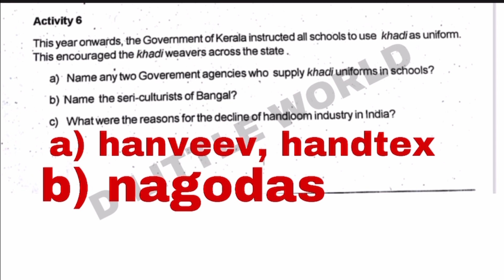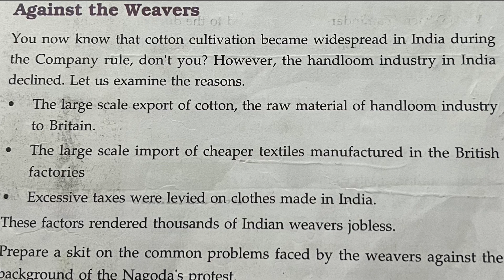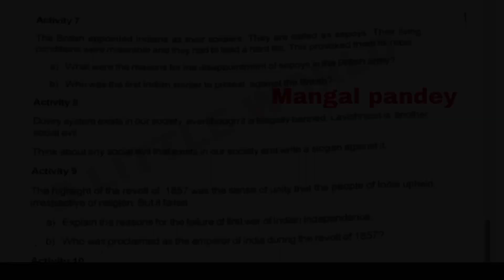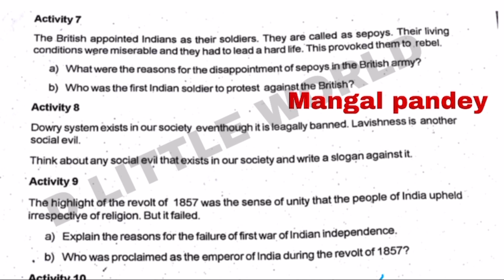7 STANDARD SOCIAL SCIENCE FIRST TERM EXAM MODEL QUESTION PAPER WITH ANSWERS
Part 1: SCERT FIRST TEARM EVALUATION SOCIAL SCIENCE CLASS 7th MODEL QUESTION PAPER WITH ANSWERS